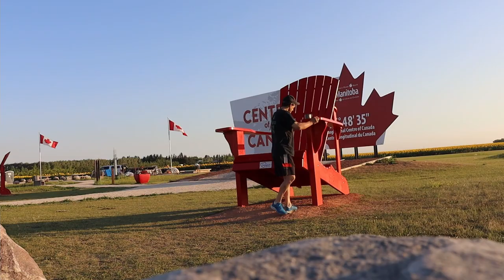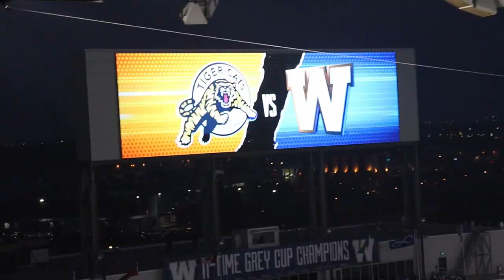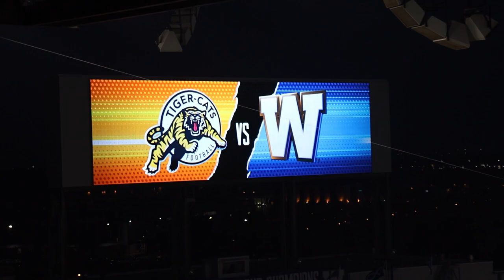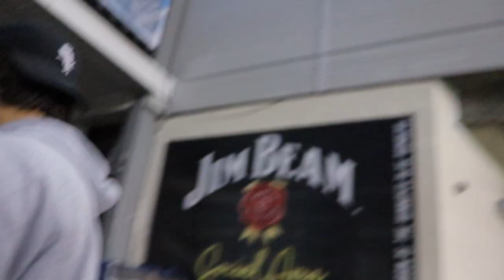Life Is Coming Back!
I live in Winnipeg, Manitoba. Just like where you live, Covid-19 shut down the world. Today is August 5th, 2021...and, LIFE IS COMING BACK!
My favorite CFL team is the Hamilton Tiger-Cats and they are here in Winnipeg to take on the Blue Bombers.
This is the first public venue, and at the time of recording, the largest public open venue in Canada since C-19 shut down the world.
This isn't a football video, but a video on life coming back!!!

As the world opens up...GET OUT, STAY OUT!!!  -  Davey's Dash!